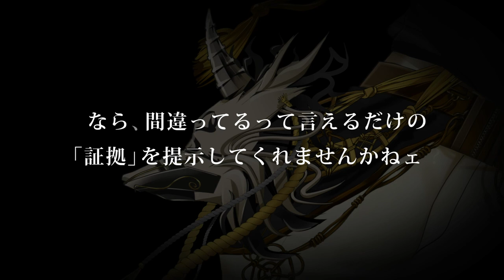『宝来清麿』- JAMROCK CHARACTER MOVIE（Babylon-Nova）-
‹CHARACTER›
宝来清麿（ホウライキヨマロ／SINGJAY：Wizard-B）CV.＆Singer.小林裕介

FashionableなリリックをRichに歌い上げるBIG SPENDER!!

🎙PROFILE
突如、NEO-ZIONのレゲエによる革命を宣言したレゲエクルー『Babylon-Nova』のメンバー。
NEO-ZIONでもかなり上流階級の家庭に生まれた元超エリート。
その頭脳と器用さを、賭け事とレゲエに活かしている。

年　齢：23
誕生日：11月4日
身　長：171cm
血液型：AB
星　座：蠍座

👤性格
幼少期より抑圧され、兄たちには不出来であると馬鹿にされてきたため、家族愛など幻想であると考え、ひねくれた性格となった。
友情やあらゆるものは金で買えると思い込んでいるが故に金遣いが荒く、口と頭がよく回り、何かと人を煽りがち。

💿作品紹介
作品名：JAMROCK（読み：ジャムロック）
原　作：CHARAMEK
キャラクター原案：穂竹藤丸
グラフィックデザイン：MILTZ
MOVIE：Anfix